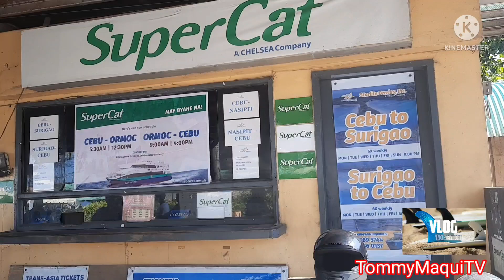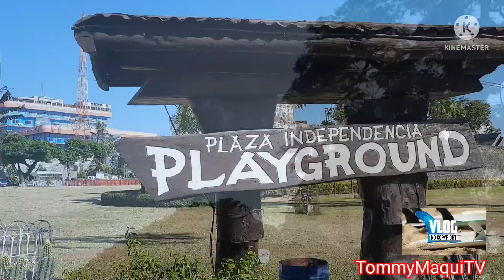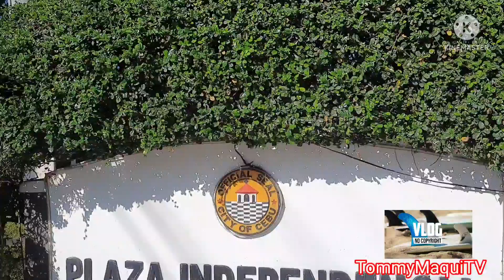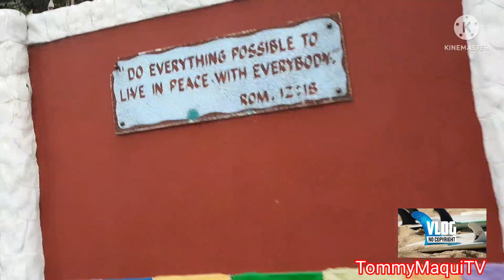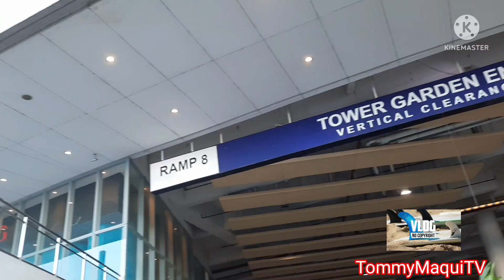Exploring Cebu City|Suroy2xsaSugbu|Cebu City, Philippines Roadtrip and City Tour